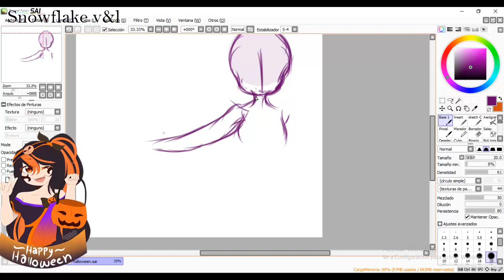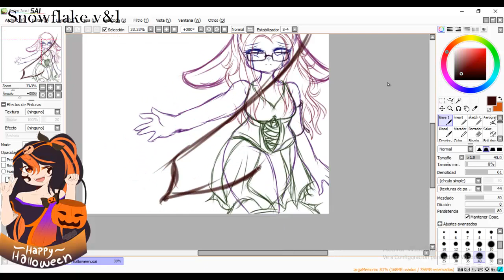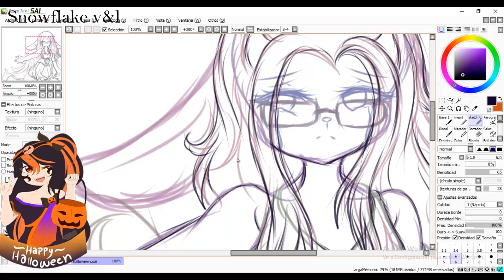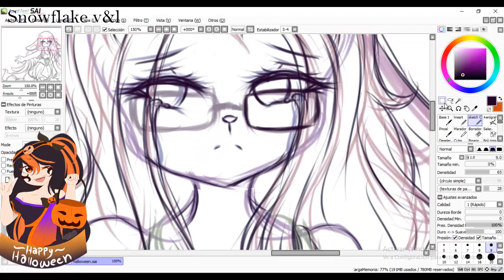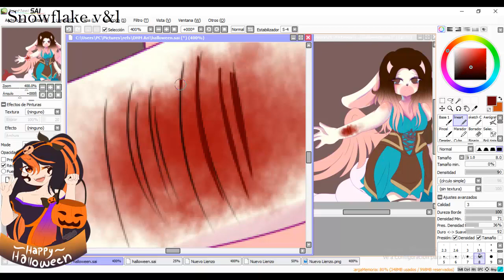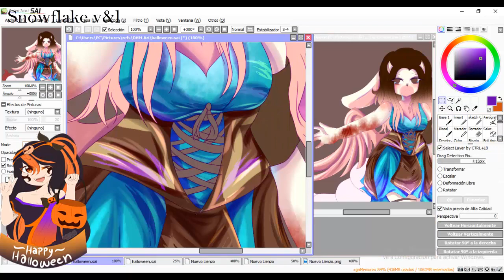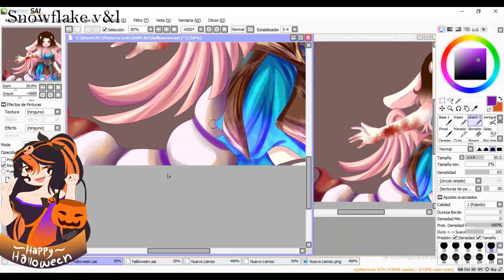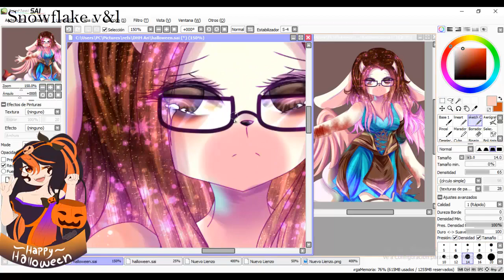.:speedpaint:. Halloween week 6/7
Happy halloween!

Character used: Ari from me